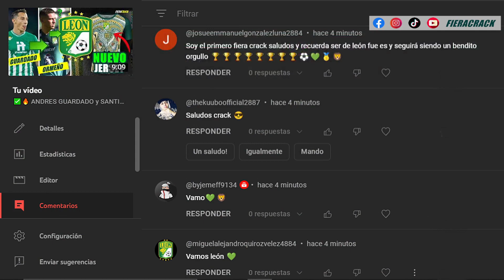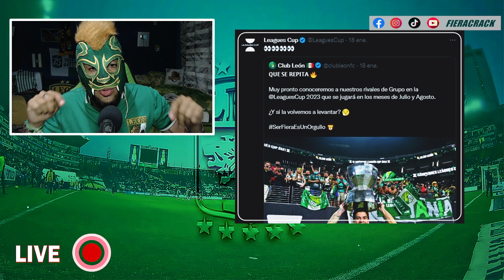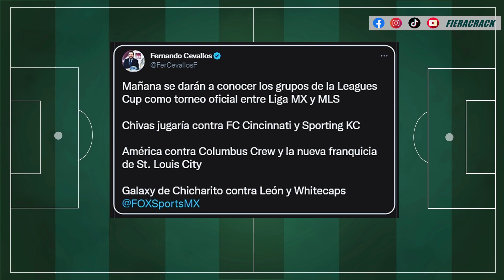✅🔥 HABRÁ CAMBIOS en el 11 de LARCAMON ✅ ACTUALIDAD de BAJAS ✅ Leagues Cup ⚽ Noticias CLUB LEÓN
Noticias club león - análisis - larcamón habló sobre posibles cambios en el 11 titular del partido león vs pumas . enfrentamientos de la leagues cup - altas y bajas del club león .